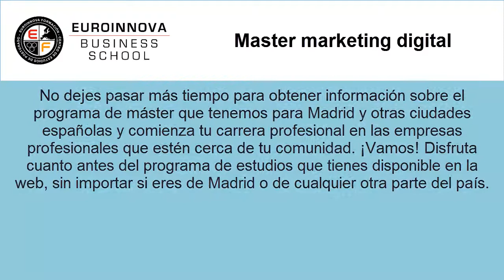Master marketing digital